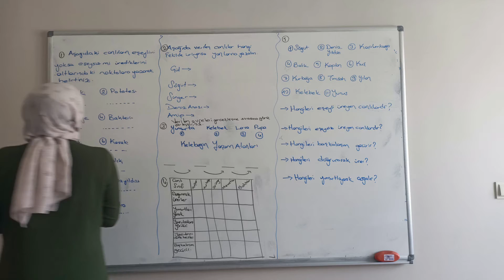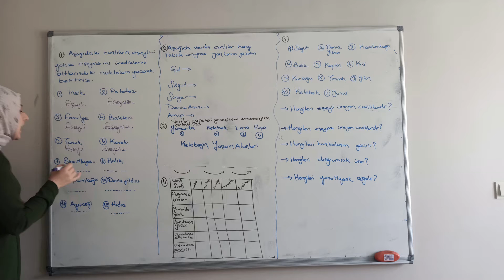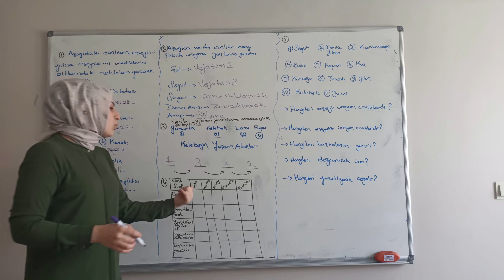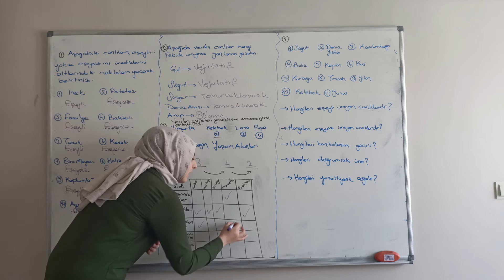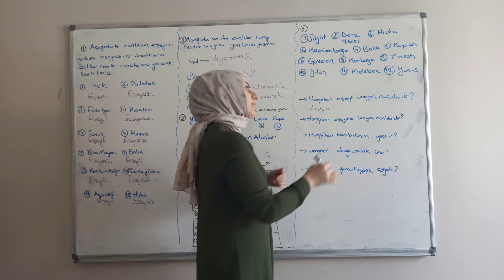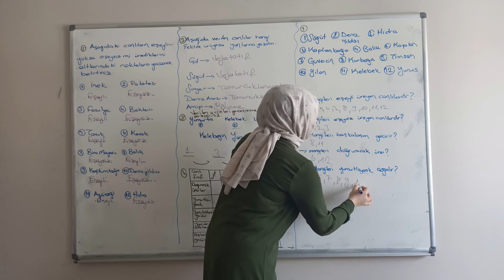Kalematik - LGS - 7.Sınıf - Fen Bilimleri - Üreme ve Gelişme - ETKİNLİK